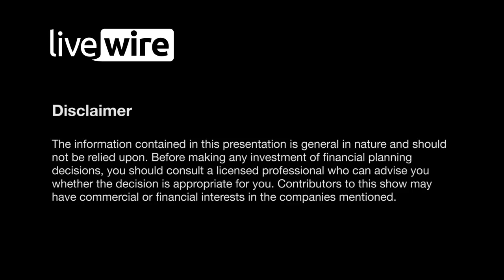A unique way to achieve diversification and generate income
In this short video Andrew Lockhart, Partner at Metrics Credit Partners provides an overview of alternative fixed income and outlines how MXT has exceeded the investment objectives it set out to achieve.

This video is issued by the Trust Company (RE Services) Limited ABN 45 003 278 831 AFSL 235 150 (Perpetual) as responsible entity of the MCP Master Income Trust (MXT) and has been prepared by Metrics Credit Partners Pty Ltd ABN 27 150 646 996 AFSL 416146 (Metrics) as the investment manager of MXT.
The information provided in this video does not constitute investment advice or any recommendation to acquire units in MXT or accounting, legal or tax advice. Before making an investment decision in respect of MXT, you should consider the current product disclosure statement (PDS) of MXT and MXT's other periodic and continuous disclosure announcements lodged with the ASX, which are available and consider whether an investment in MXT is appropriate given your objectives, financial situation or needs. If you require advice that takes into account your personal circumstances, you should consult a licensed or authorised financial adviser.
Forward looking statements, opinions and estimates provided in this video are based on assumptions and contingencies which are subject to change without notice and should not be relied upon as an indication of the future performance. Any statistics in reference to portfolio diversification are determined on a look-through basis to the underlying funds held by MXT. Persons should rely solely upon their own investigations in respect of the subject matter discussed in this video. Past performance is not a reliable indicator of future performance. The investment objective of MXT is a target return only and there is no guarantee that MXT will meet its investment objective. Payment of a monthly distribution is a target only and Perpetual reserves the right to amend the distribution policy.
Neither Perpetual or Metrics guarantees repayment of capital or any particular rate of return from MXT. Neither Perpetual or Metrics gives any representation or warranty as to the currency, reliability, completeness or accuracy of the information contained in this video. All opinions and estimates included in this video constitute judgments of Metrics as at the date of video creation and are subject to change without notice.